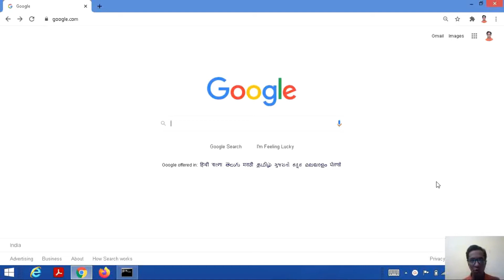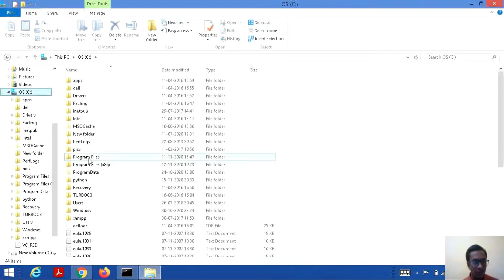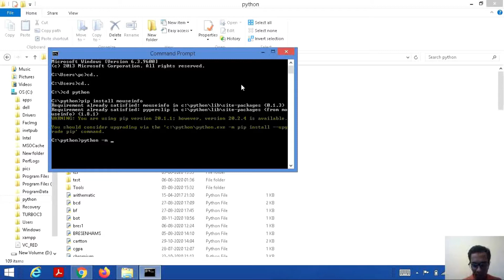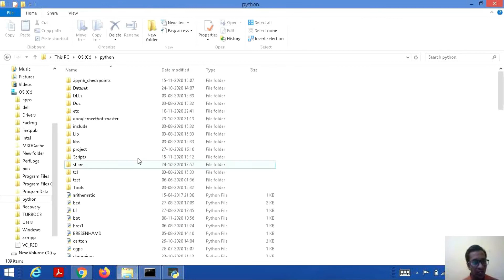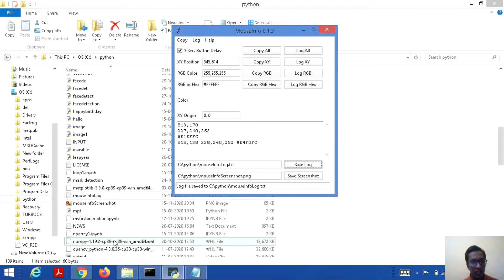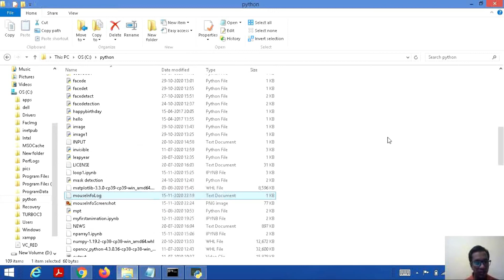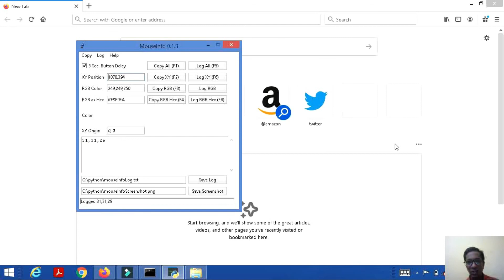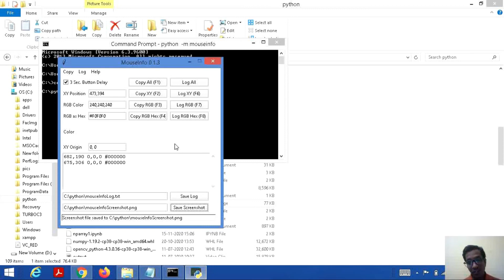Mouse Info Application in Python (2 Lines of Code)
The Mouse Info application displays the current XY coordinates of the mouse cursor, as well as the RGB color information of the pixel directly under the cursor. This can be useful for planning out GUI automation tests where the mouse is controlled by a script (such as a Python script with PyAutoGUI) to click on the screen at specific coordinates.

The "Copy" buttons will copy this mouse information to the clipboard, while the "Log" buttons will add this mouse information to the text field in the application. The RGB color information is given as a comman-delimited, three-integer red, green, and blue values as decimals from 0 to 255. The hex values of the RGB value is also given.

For practical use, you should set the keyboard focus on these buttons by tabbing over them. This leaves you free to move the mouse into position and then press space or Enter to log the current mouse coordinates/RGB value.

The contents of the log text field can be saved by clicking "Save Log". This will automatically overwrite any file with the provided name. A screenshot can also be saved by clicking "Save Screenshot".